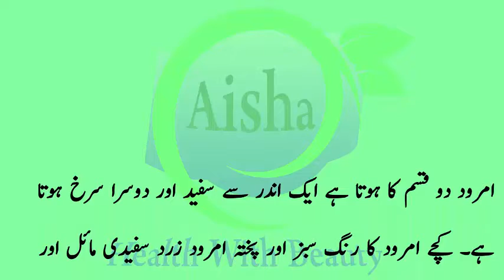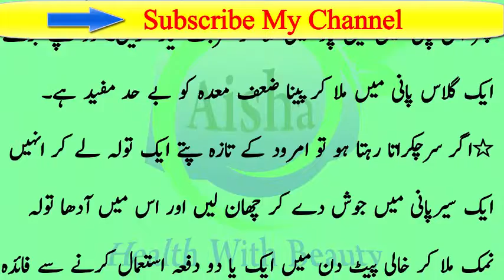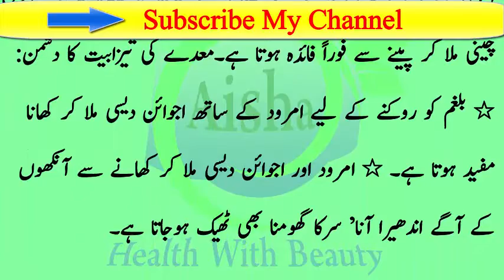Health Benefits Of Guava In Urdu - Amrood Ke Faide - Benefits Of Guava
In this video i will share Health Benefits Of Guava In Urdu, Amrood Ke Faide, Guava benefits, benefits about health, health benefits.
Besides its unique flavour and fragrance, guava has been hailed as one of the super fruits due to the numerous health benefits it offers. It indeed is a powerhouse of nutrients. “This humble fruit is extraordinarily rich in vitamin C, lycopene and antioxidants that are beneficial for skin.